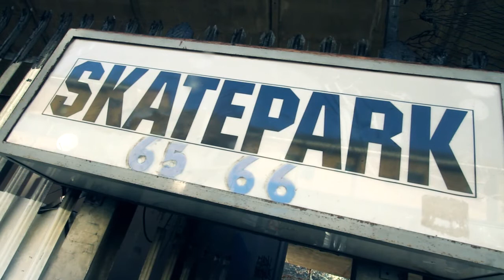Good Fellas.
Videos we shoot with my friend Tristan of his kids visiting a skate park near Ladbroke grove tube station.